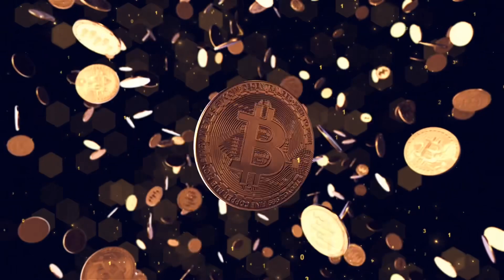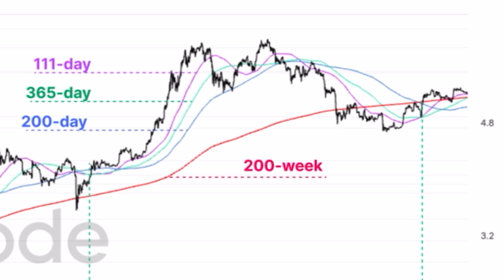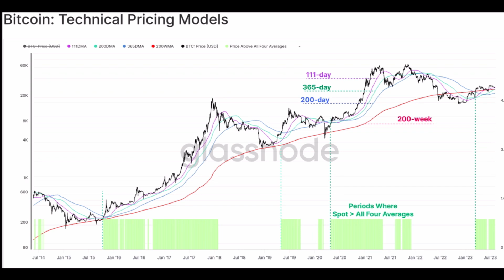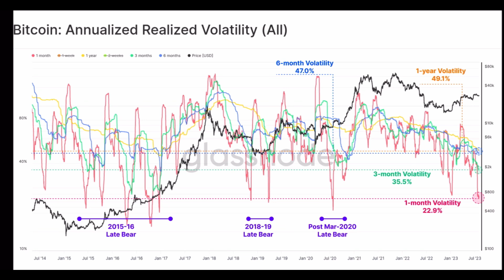BITCOIN SHAKING!!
INCOME

Join me and over 28 million users who love Revolut to buy Bitcoin.

TRAVEL

EDUCATION

🔥🔥COOL STUFF 🔥🔥

SOCIALS